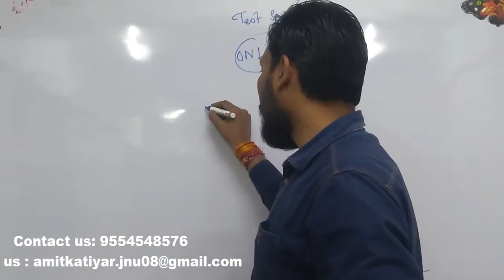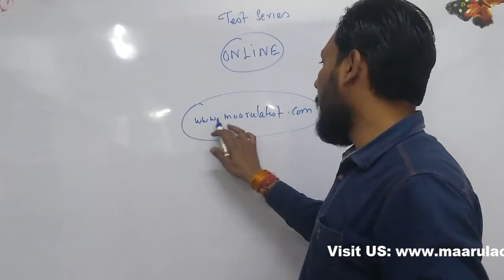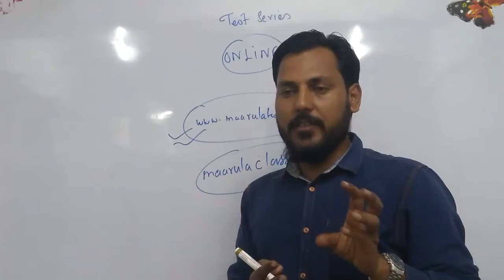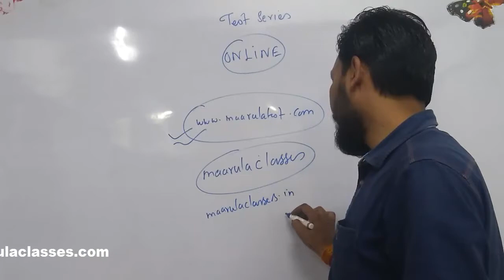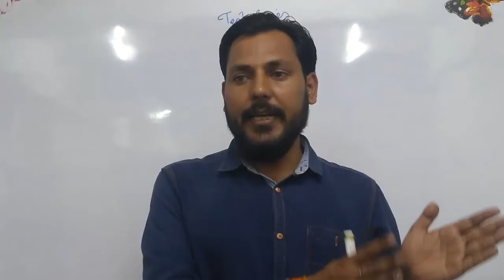Online Test Series Live Mock Test {New Pattern}